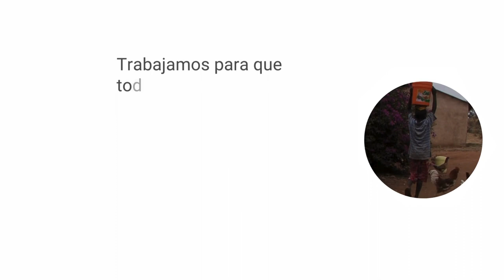ONGAWA | trabajamos por el Derecho al Agua